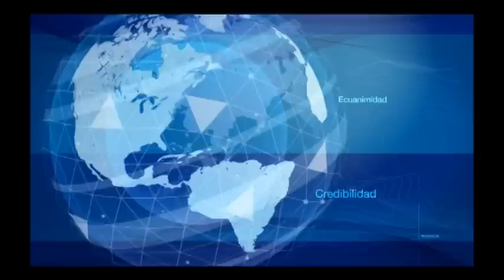Titulares 4 de abril de 2016